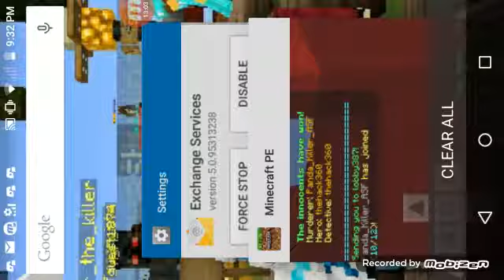MCPE MURDER MYSTERY